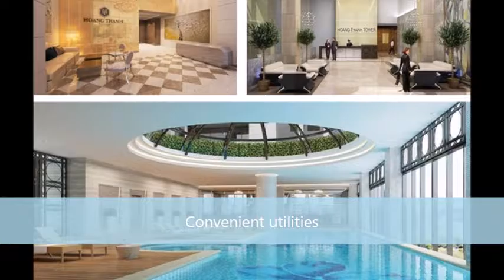Apartments for sale in Hoang Thanh Tower